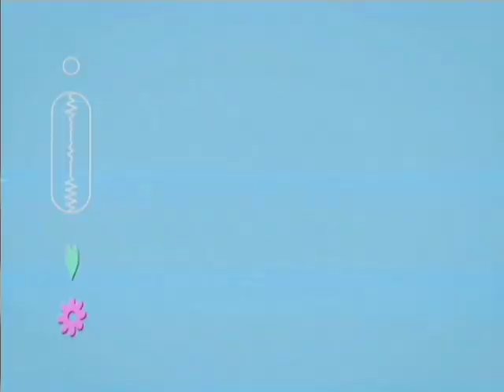Can You Feel The Music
Animation by ANDYPANTS